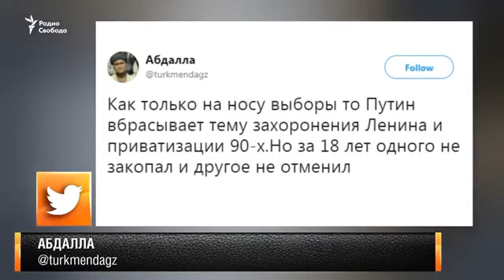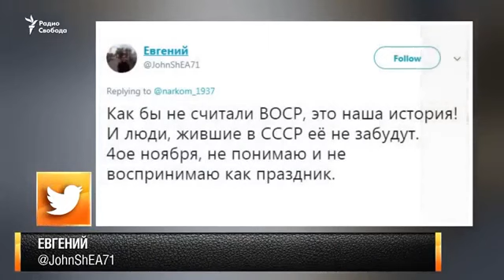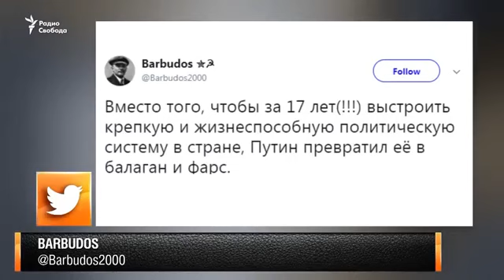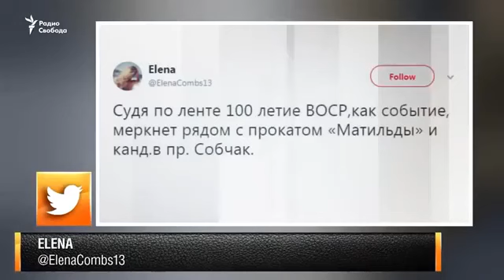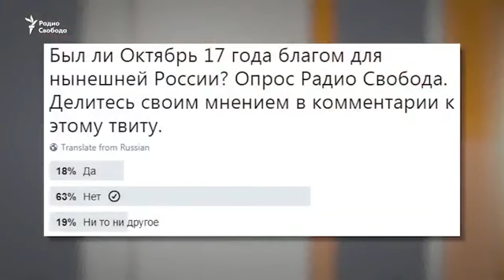Явлинский на Радио Свобода: о будущем России без власти Путина (07.11.17)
Автор: Радио свобода

///Так же вы можете обратиться на указанный выше адрес, с предложением (просьбой) осветить ту или иную проблему, если у вас имеются какие то интересные видеоматериалы!!! Буду рад сотрудничать в любой форме!!!///

комментируйте просмотренное
Благодарим Вас за содействие в развитии канала!